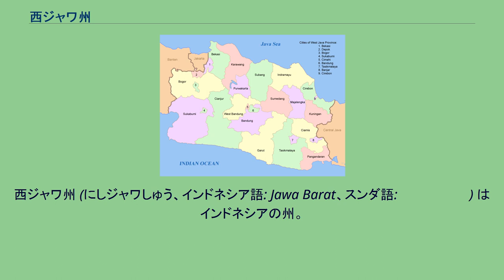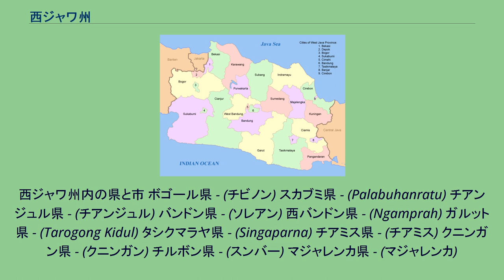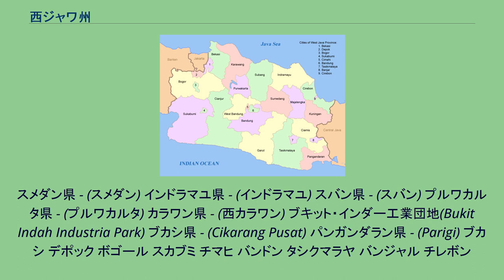西ジャワ州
西ジャワ州 (にしジャワしゅう、インドネシア語: Jawa Barat、スンダ語: ᮏᮝ ᮊᮥᮜᮧᮔ᮪) はインドネシアの州。
ジャワ島西部に位置する。
州都はバンドン。
西ジャワ州はバンテン州とジャカルタ首都特別州が西に、中部ジャワ州が東に隣接しており、北はジャワ海、南はインド洋に面している。
ジャワ人に次いで2番目に人口の多い民族であるスンダ族の原郷でもある。
西ジャワ州はインドネシア独立宣言の後にできた最初の8州のうちの1つであり、その後1950年7月14日に法的に再設された。
1966年に州と同じ地位の『首都特別州』(Daerah Khusus Ibukota) としてジャカルタが分割され、同様に州の西部も 2000年にバンテン州となる形で分割された。
これら2州が分割された後も2020年中期時点で西ジャワ州の人口は49,935,858人とインドネシア国内で最多の州となっている 。
州最大の都市であるブカシ、バンドンはインドネシアでそれぞれ3位、4位の人口を誇る都市である。
ジャボデタベック都市圏内の衛星都市としてブカシは非常に急速な人口増加を経験し、2012年に州都のバンドンを上回るまでになった。
それでいながらジャカルタの衛星都市ブカシ、デポックがそれぞれ世界で7番目、10番目に人口の多い地域である一方でバンドンは世界で最も人口密度の高い市域となっている。
西ジャワ州内の県と市 ボゴール県 - (チビノン) スカブミ県 - (Palabuhanratu) チアンジュル県 - (チアンジュル) バンドン県 - (ソレアン) 西バンドン県 - (Ngamprah) ガルット県 - (Tarogong Kidul) タシクマラヤ県 - (Singaparna) チアミス県 - (チアミス) クニンガン県 - (クニンガン) チルボン県 - (スンバー) マジャレンカ県 - (マジャレンカ)
スメダン県 - (スメダン) インドラマユ県 - (インドラマユ) スバン県 - (スバン) プルワカルタ県 - (プルワカルタ) カラワン県 - (西カラワン) ブキット・インダー工業団地(Bukit Indah Industria Park) ブカシ県 - (Cikarang Pusat) パンガンダラン県 - (Parigi) ブカシ デポック ボゴール スカブミ チマヒ バンドン タシクマラヤ バンジャル チレボン